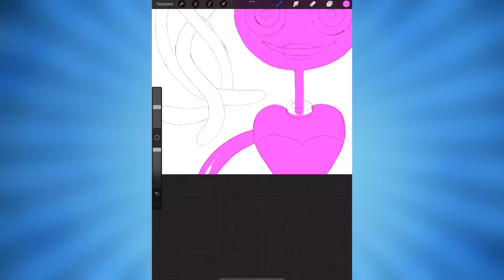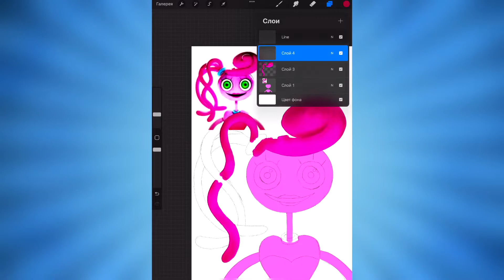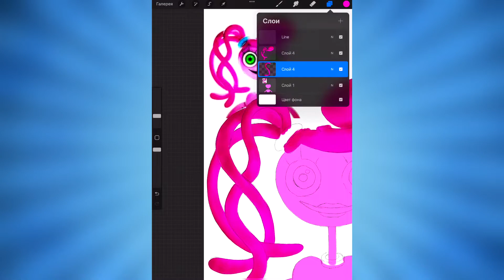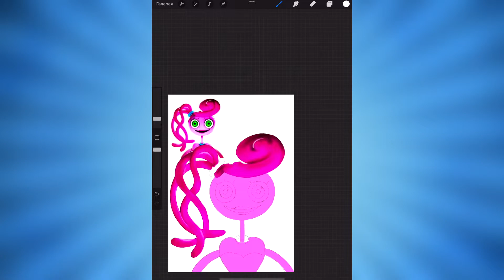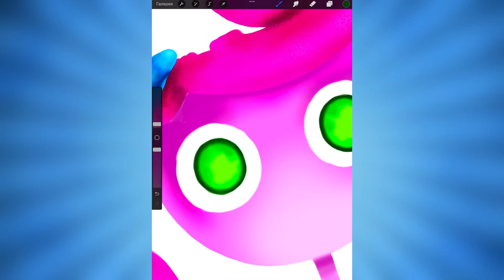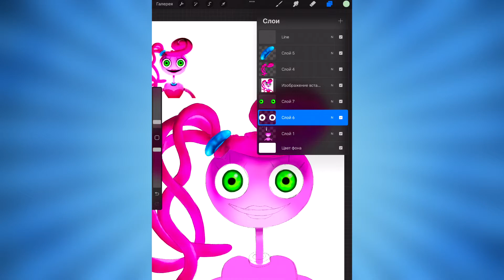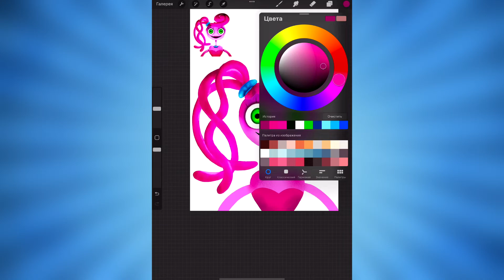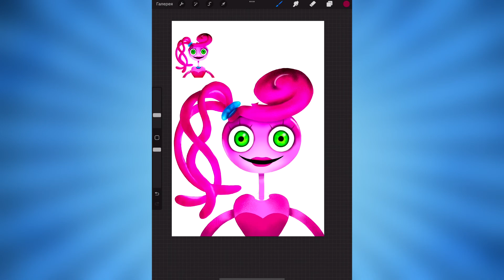HOW TO DRAW MOMMY LONG LEGS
How to DRAW MOMMY LONG LEGS - Poppy Playtime Chapter 2 on IPAD.

In this video you'll see easy step by step tutorial for beginners on how to draw Mommy Long Legs (Poppy Playtime: Chapter 2) from the game Friday Night Funkin! I will draw on IPAD. I use Procreate app.

00:00 DRAW MOMMY LONG LEGS BODY
00:54 DRAW MOMMY LONG LEGS HAIR
06:35 DRAW MOMMY LONG LEGS EYES
09:35 DRAW MOMMY LONG LEGS MOUTH
12:43 FINAL RESULT